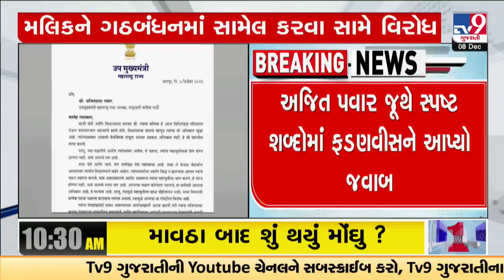Fadnavis objects to Ajit Pawar-NCP faction hobnobbing with NCP’s Nawab Malik | Tv9Gujarati